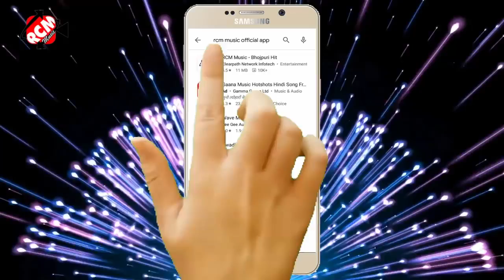नया साल में प्यार की फराक वाली अवधेश प्रेमी का 2021 का नया साल का भोजपुरी गाना